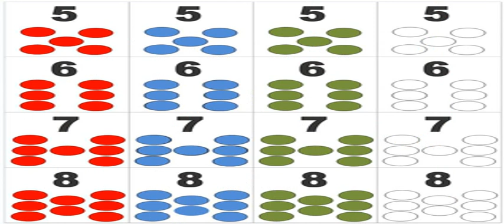jogos debaralho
Jogo Gratis Agora jogos debaralho